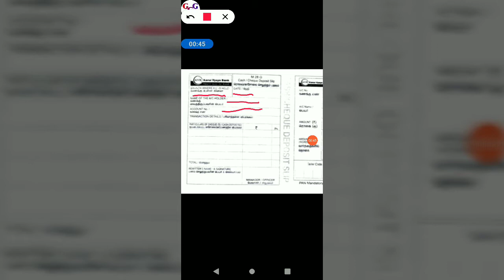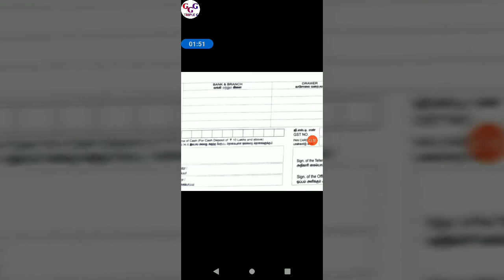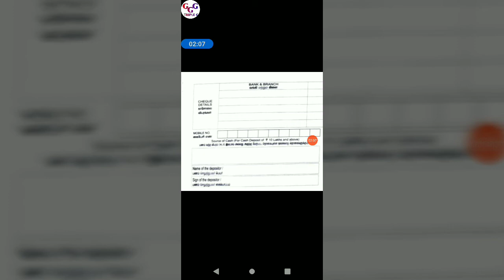HOW TO FILL CASH DEPOSIT CHALLAN | KVB | TAMIL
In this video we will clearly know how to bill a bank challan in tamil in a detailed manner .

bank challan
kvb deposit
kvb cash deposit challan
deposite challan
karur vysya bank
new challan
fill challan
detail in tamil
easy fill